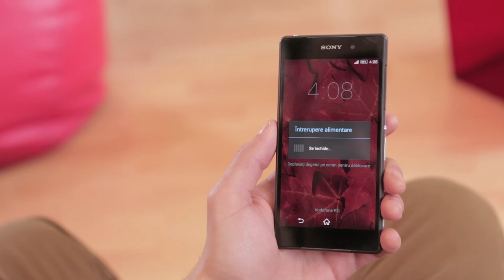Sony - Cum sa introduci cartela SIM si bateria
Ai un telefon Sony si vrei sa vezi cum poti sa introduci cartela SIM si bateria? Te ajutam noi!